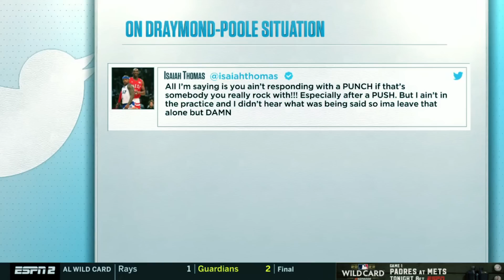Richard Jefferson Reacts to Video of Draymond Green Punching Jordan Poole! Warriors NBA Today ESPN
Richard Jefferson Reacts to Video of Draymond Green Punching Jordan Poole! Warriors NBA Today ESPN Draymond Green Punching Jordan Poole Leaked Footage! Golden State Warriors Practice Fight. Warriors fight Jordan Poole Stephen Curry. Steph Curry Klay Thompson Warriors practice. Draymond Green podcast. Warriors news. NBA news. ESPN First Take. First Take today NBA Today full. Stephen A Smith. NBA on ESPN. Get Up ESPN. ESPN NBA live. First Take Today live. Undisputed: Skip and Shannon on FS1. Skip Bayless, Shannon Sharpe, First Things First Today. Fox Sports. Speak for Yourself.